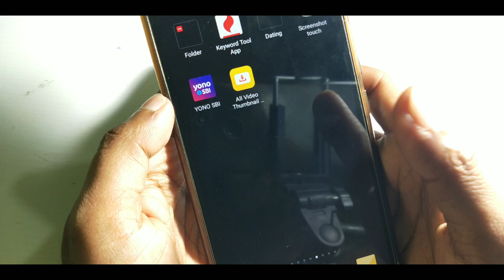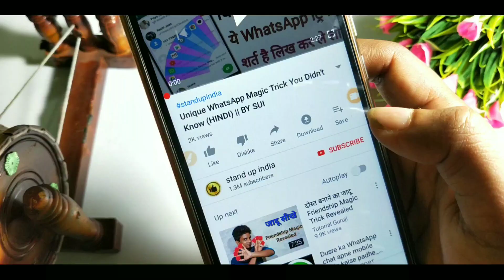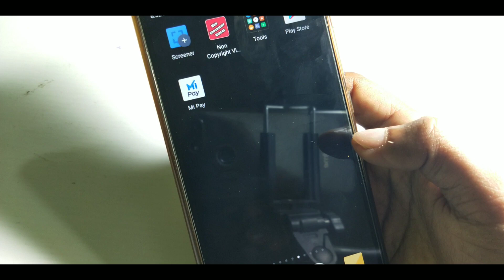Newest Beautiful Mobile Application for Android Phones 2020